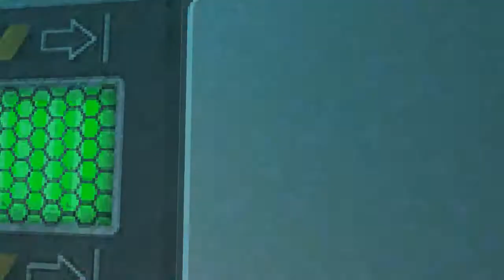Enterprise-E Fleet Lineup